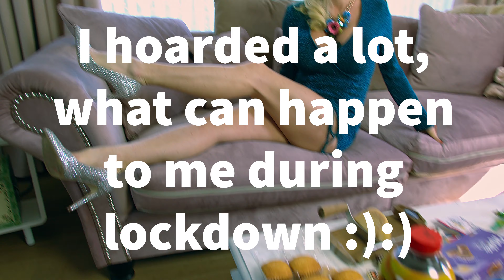Watch me growing due corona :):)